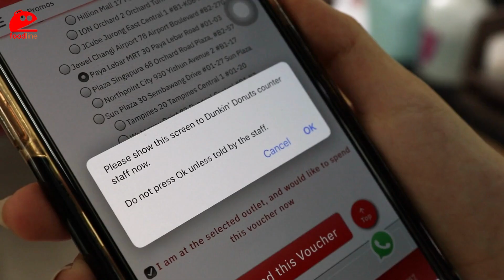FoodLine Baby Full Moon Voucher Redemption